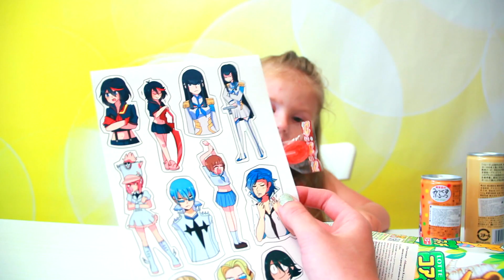ЯПОНСКИЕ ВКУСНЯШКИ для Няшки ◕‿◕ / Мега Посылка с сайта jCandy.ru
Распаковываем Мега Посылку от сайта  jCandy с Японскими вкусняшками и сюрпризом! ◕‿◕
Заказать посылочку вы можете на сайте: jCandy.ru

Спасибо вам большое за ваше внимание!